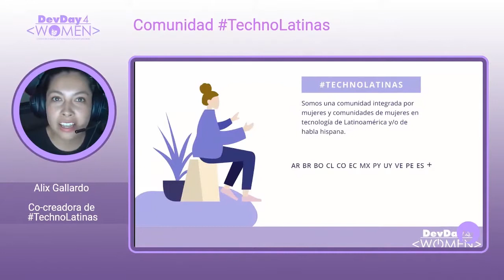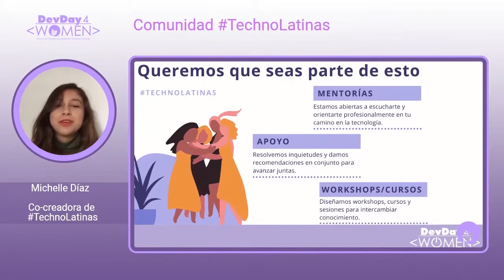Presentación de comunidad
TechnoLatinas es un espacio para mujeres latinas en tecnología.